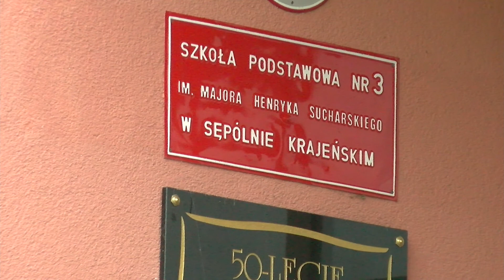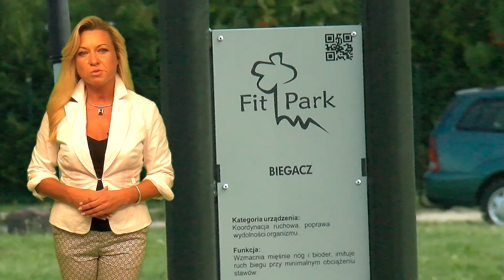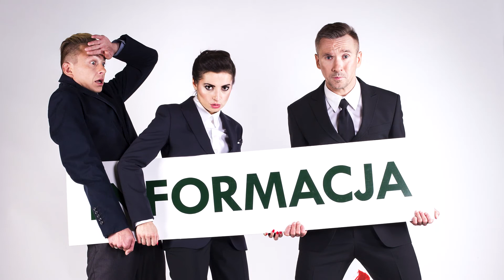serwis Sępólno sierpień 2018